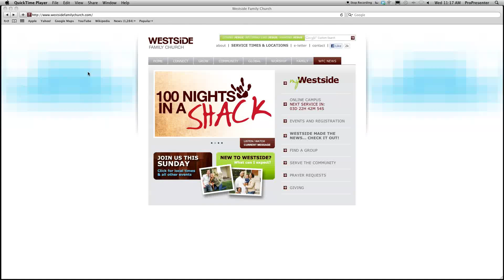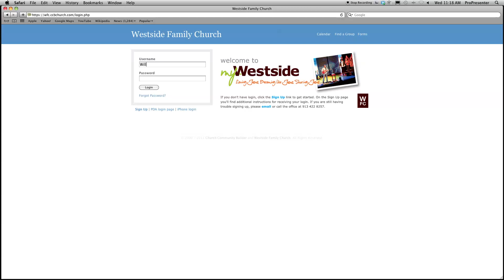myWestside - How to LogIn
Westside Family Church's new myWestside will let you connect with the church.  Here is how to log in.